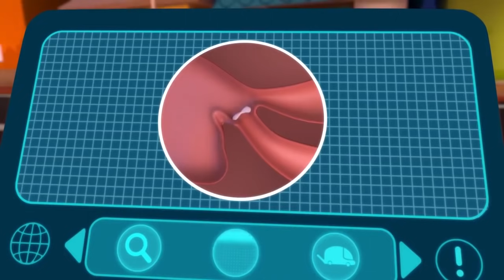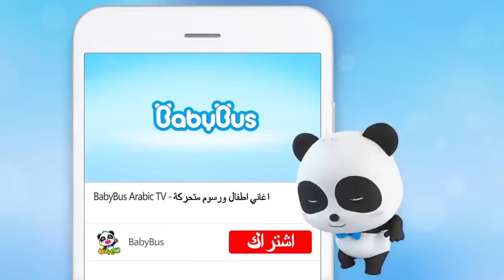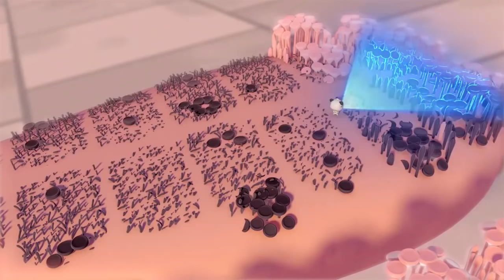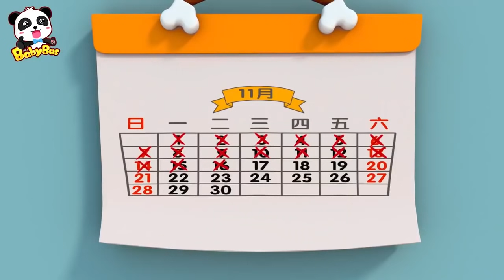باص الاطفال 1 افلام كرتون اطفال بدون موسيقى BABY BUS 1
قناة شقيقة غير عربية
Non-Arabic Kids cartoons without music

مشاهدة التلفاز بكثرة تأثر سلبيا على صحة أطفالك
Watching TV for long periods affects your children’s health negatively

كلكم راع وكلكم مسؤول عن رعيته
All of you are shepherds and each of you is responsible for his flock

نوصي بتنزيل الأفلام على ذاكرة فلاش أو قرص صلب وعرضها على التلفاز
شاركونا مقترحاتكم وأفكاركم في صندوق التعليقات
للتعاون راسلونا على البريد الإلكتروني
ادعوا لنا بالتوفيق
We recommend downloading videos on a flash memory or an external hard drive, so you can enjoy watching on TV
Share your ideas and suggestions in the comment box
Pray to ALLAH that we success